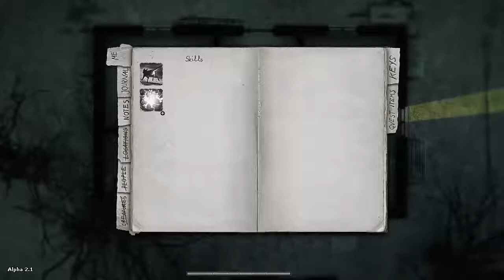LETS PLAY DARKWOOD (alpha 2.1) - episode 7 - Wood!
Darkwood is a newly released early access alpha game. And is now into its second stage of development: Alpha 2! This game is extremely horrifying and difficult with its version of a day and night cycle. It's a top-down survival exploration, horror game with aspects of crafting and all of it mixes incredibly well.